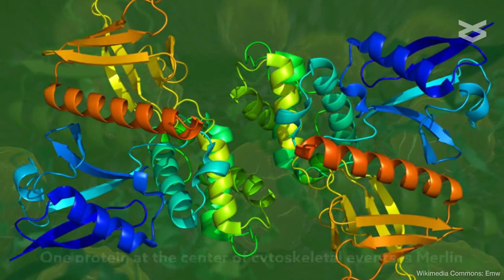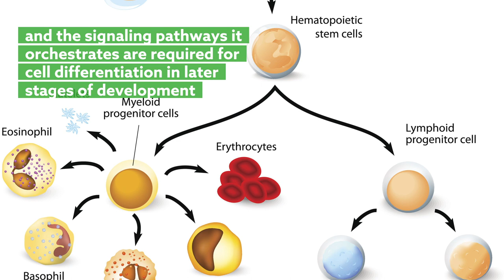Cytoskeletal signaling events lie at the nexus of development and cancer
Mota, et al. “Merlin regulates signaling events at the nexus of development and cancer.” Cell Communication and Signaling (2020)